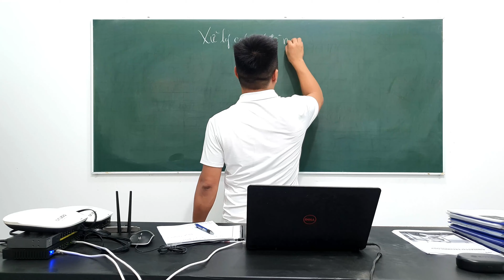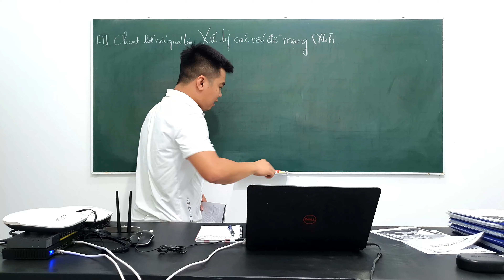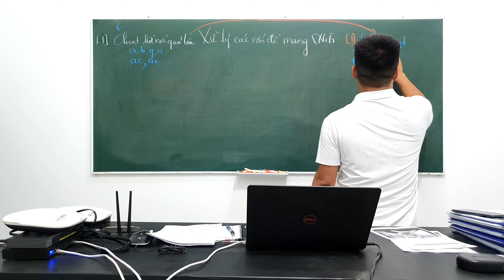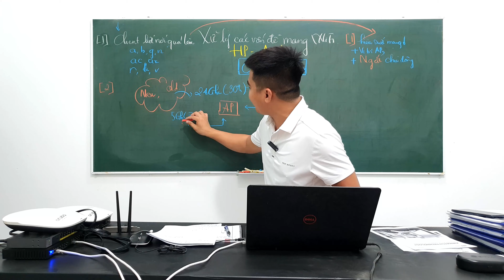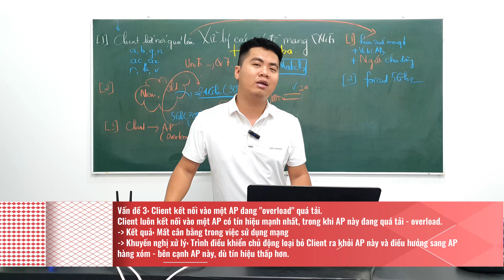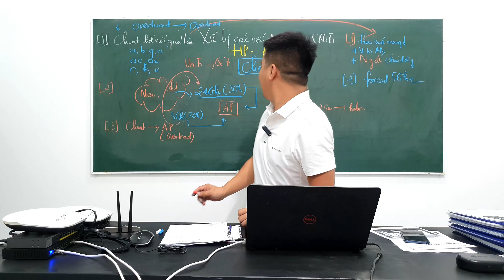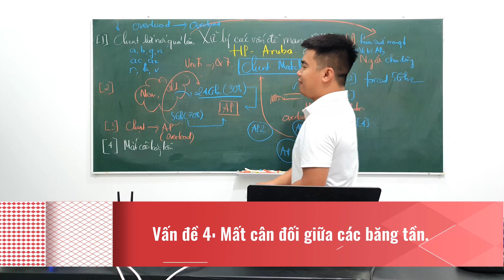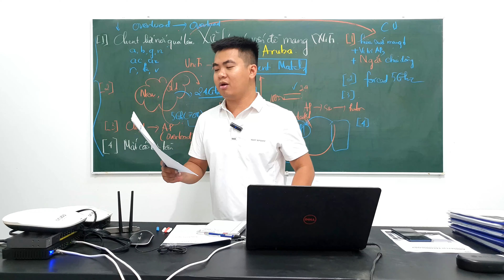[Người mới] Các vấn đề trong mạng WiFi và hướng dẫn khắc phục | Mikrotik Viet Nam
Nếu như hôm qua chúng tôi đã làm một bài viết về phương pháp tính toán trong sóng WiFi bằng phương pháp thủ công, thì lần này chúng tôi sẽ thảo luận về những tính năng trong đó?
Tại thời điểm này chúng ta vẫn đang sử dụng những thuộc tính trong sóng, chúng ta sẽ khám phá các vấn đề bên  trong đó, sau đây là một số vấn đề mà chúng ta gặp phải:
[1] Client kết nối quá lâu với AP, trong mọi điều kiện.
[2] Client cũ và Client mới cùng kết nối trong cùng một AP.
[3] Client cố gắng kết nối với một AP overload.
[4] Mất cân đối băng tần.
+ Tên công ty: Công ty TNHH Công Nghệ MVN Việt Nam
+ Số đăng ký thuế: 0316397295
+ Địa chỉ đăng ký: 57-59 Hồ Tùng Mậu, Quận 1, Tp. Hồ Chí Minh.
+ Địa chỉ văn phòng:  3C Tôn Đức Thắng, Quận 1, Tp. Hồ Chí Minh.